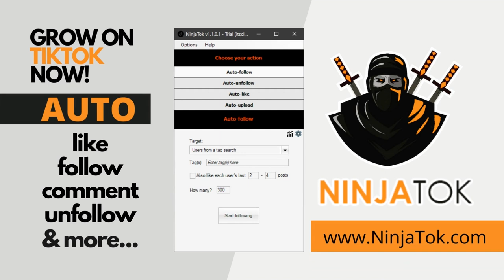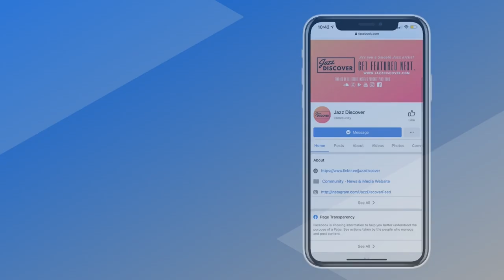"Hubert Eaves IV ft. Najee - Get Up" (@huberteavesiv @najeeofficial) | ▶️ SMOOTH JAZZ 2024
❌ |  IMPORTANT | ❌
All submissions (music/video) and also business and/or copyright inquires 👇